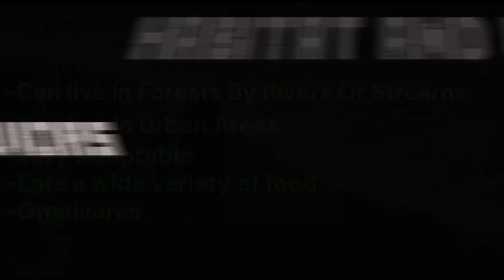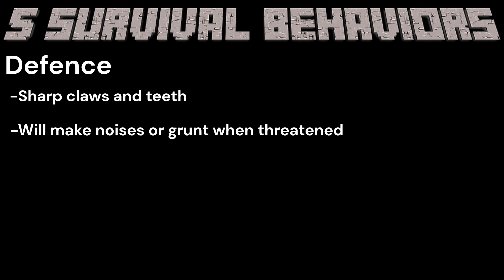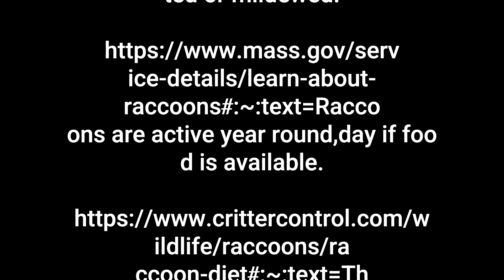Science Animal Research Project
NOT AN OFFICIAL MINECRAFT [PRODUCT/SERVICE/EVENT/etc.]. NOT APPROVED BY OR ASSOCIATED WITH MOJANG OR MICROSOFT